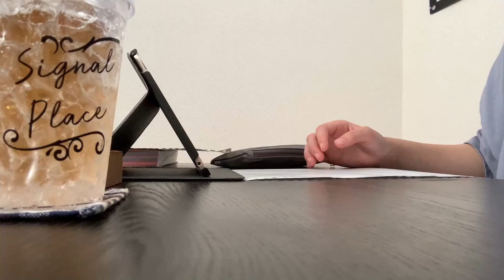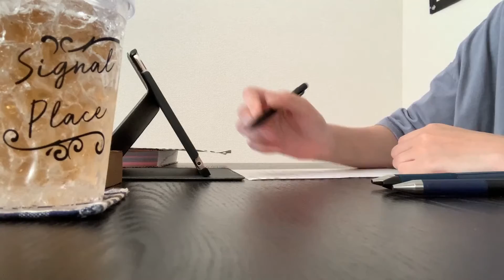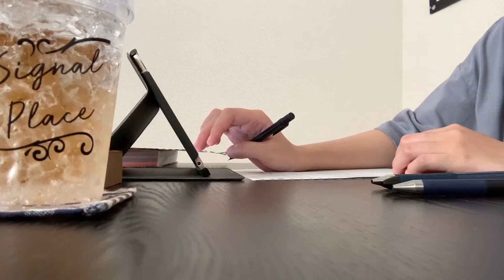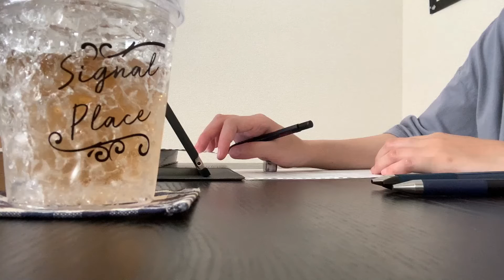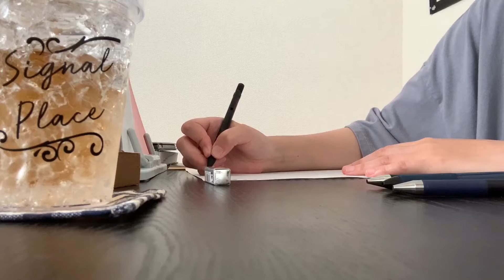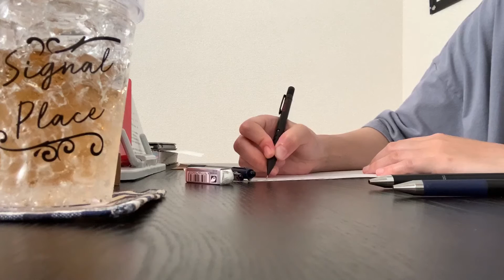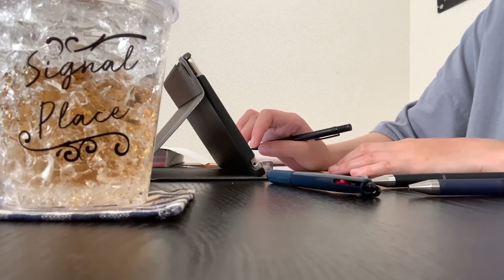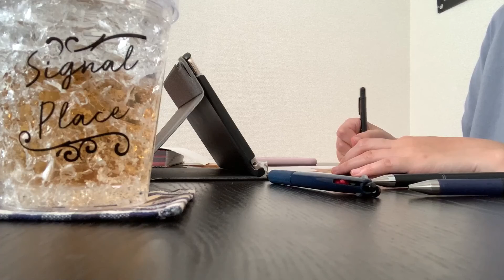〈study with me 〉一緒に勉強頑張ろう！(NOBGM / 作業用)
さいです。

昨日の動画の再生数、再生時間共にすごく多くて、皆さんが夏休み勉強を頑張っていることがすごく伝わってきました😌

私の動画は基本1時間が多いですが100本ほど動画はありますし、 Liveで5時間やっている動画もあるので夏休み沢山活用していただけたら嬉しいです！

いつもお疲れ様です！
無理しすぎず自分のペースで今日も頑張ろう☺️

ではまた！
明日も9時にアップします！

（アカウント名どちらも _ 4つ）

さいと毎日一緒に勉強しませんか？
study with me 毎日投稿📝
（平日20時、休日14時）
（たまにYouTube Liveで勉強生配信）

受験勉強、資格勉強、検定勉強、学校の課題など。
勉強内容、年齢、性別、住み関係なく、みんなで高め合って勉強していきましょう！📚
作業用としても是非！！

wish list▷